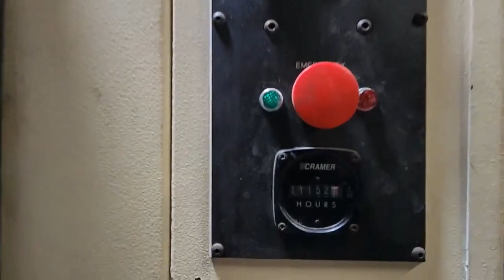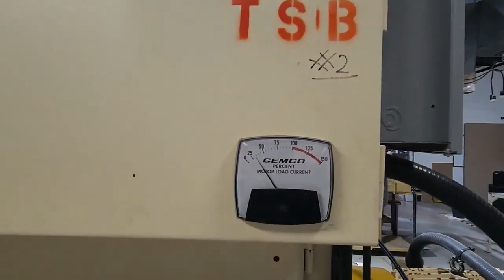BID ON EQUIPMENT Item: 409746 - CEMCO UF-2137-SE Wide Belt Sander